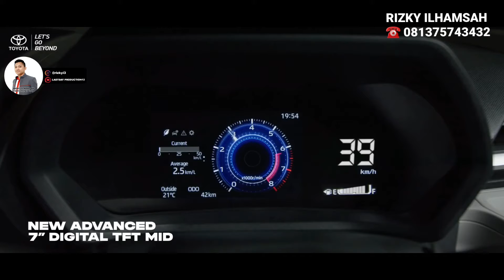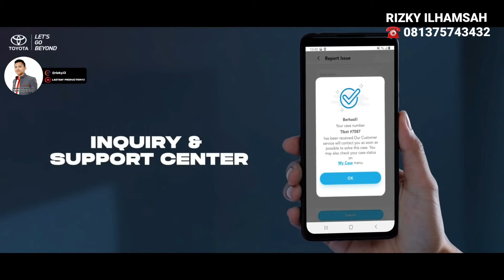WOW FITUR MEWAH DI TOYOTA VELOZ TERBARU INI BUAT MAKIN JATUH HATI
🔥📢🔊 ALL NEW VELOZ SUDAH LOUNCHING - JADILAH YANG PERTAMA MEMILIKINYA*

VELOZ 1.5 M/T (Non Premium Color)  256,500,000
VELOZ 1.5 M/T (Premium Color)  257,700,000
VELOZ 1.5 Q CVT (Non Premium Color)  276,900,000
VELOZ 1.5 Q CVT (Premium Color)  278,200,000
VELOZ 1.5 Q CVT TSS (Non Premium Color)  295,900,000
VELOZ 1.5 Q CVT TSS (Premium Color)  297,200,000

⭐Dp Ringan & Angsuran Bersahabat
⭐Proses Mudah
⭐Data dijemput & Mobil di anter keseluruh Indonesia*
⭐ Free Jasa service  selama 4 thn / 50.000 km*.

Info Lebih Lanjut Hubungi : ☎ RIZKY ILHAMSAH
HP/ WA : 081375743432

*MENERIMA TUKAR TAMBAH SEMUA MEREK MOBIL*